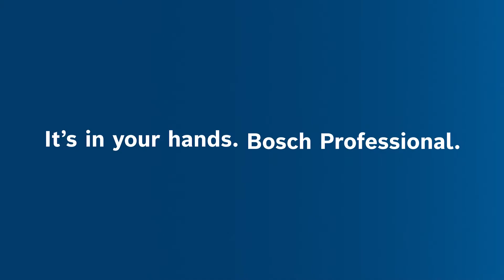BOSCHTESTCENTRE – Vandbeskyttelsestest med rotationslaser GRL 600 CHV Professional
Den robuste GRL 600 CHV Professional består selv de strengeste tests. Vi tog den til Testcenteret for at få taget en vandbeskyttelsestest. Forholdene på byggepladserne kan være meget intense, og vores nye rotationslaser skal fungere uanset vind og vejr. Bosch Professional måleværktøjer er testet og erklæret robuste.

Du kan få mere at vide om vores Bosch Professional måleværktøjer ved at besøge

Det ligger i dine hænder. Bosch Professional.